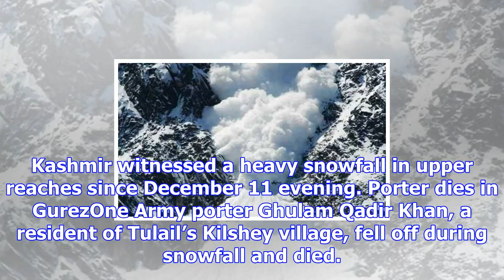Five soldiers missing as avalanches hit forward posts in jammu and kashmir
more-in Five soldiers were missing after multiple avalanches hit forward posts in north Kashmir’s Ku...